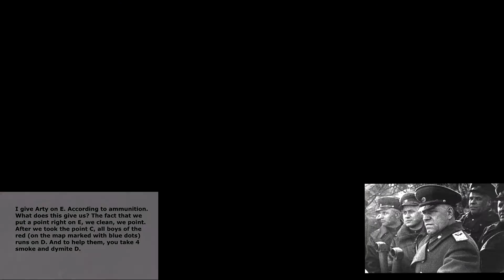Red Orchestra 2 Bridges , Comander